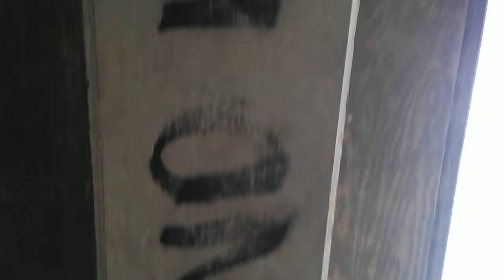Going fishing underneath a bridge part 1